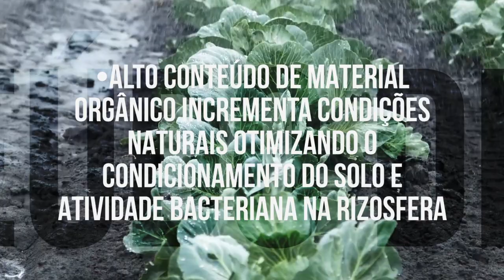Grupo Metachem | Nutrição Vegetal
O Agro negócio no Brasil vem crescendo enfrentando desafios e acima de tudo superando expectativas e isso graças ao trabalho de toda a cadeia que produz que se desenvolve e acima de tudo tem nas novas tecnologias o cuidado com a segurança alimentar.

Nós do 𝐆𝐫𝐮𝐩𝐨 𝐌𝐞𝐭𝐚𝐜𝐡𝐞𝐦 estamos presentes nessa transformação trazendo soluções, produtos e serviços. Temos uma linha de produtos para sua empresa que produz fertilizantes sejam organominerais, foliar ou biofertilizantes.

Siga nossos canais nas mídias sociais e fique por dentro de todas as nossas ações: